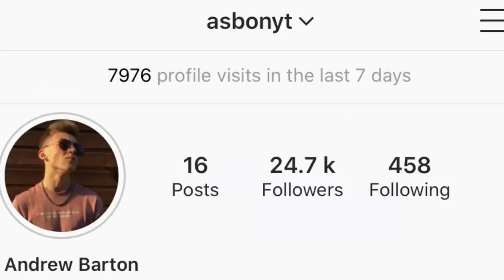LEARNING HOW TO COOK